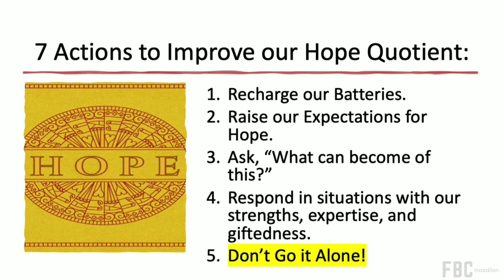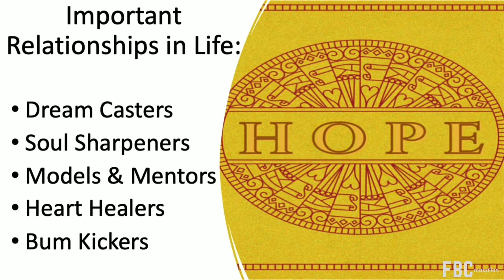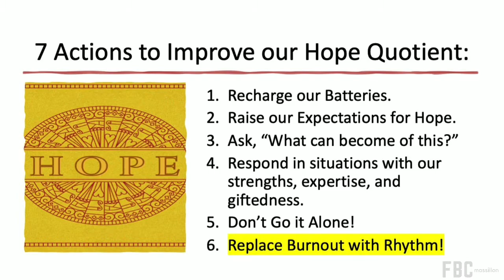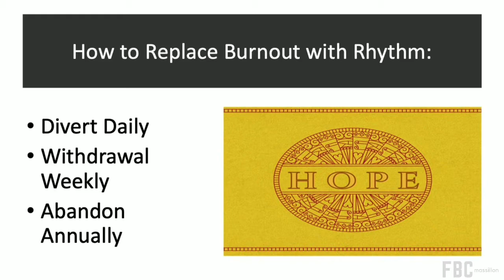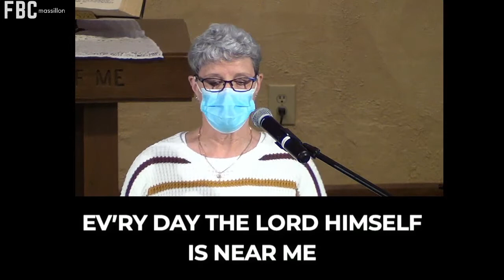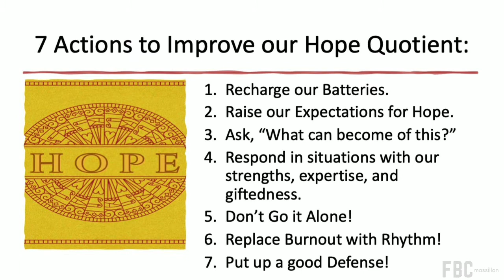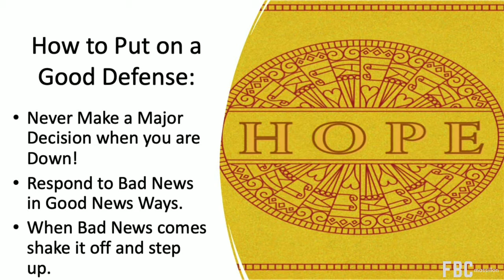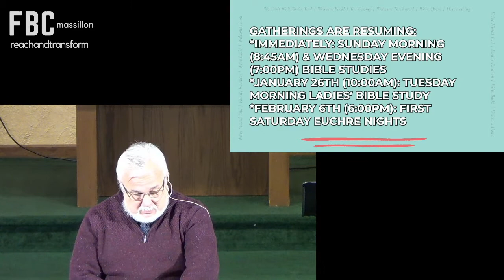February 7, 2021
Unleashing Hope (Part III) - Ecclesiastes 4:9-10, Psalm 46:10)